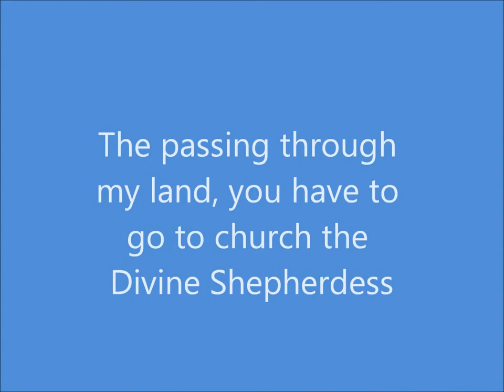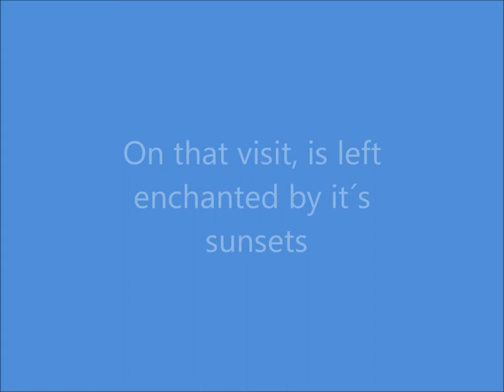THIS IS AGUSTIN CODAZZI